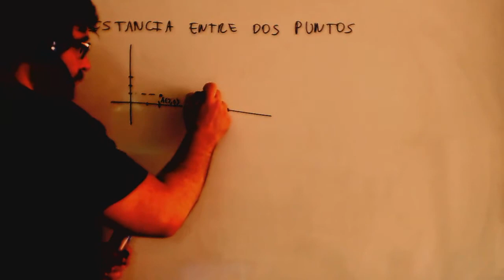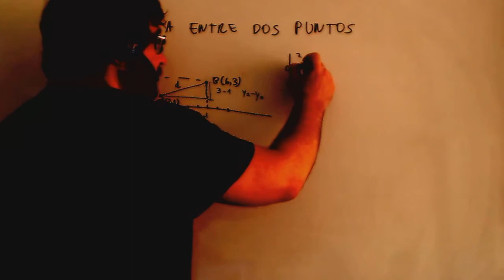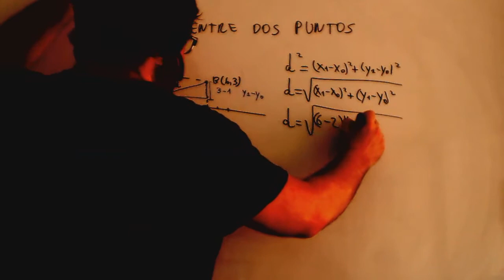Distancia dos puntos Matematicas 4º ESO Academia Usero Estepona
Distancia dos puntos Matematicas 4º ESO